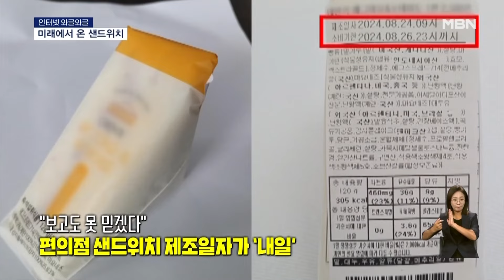한국 야구 치어리더들이 SNS 알고리즘 장악한 이유? | 이슈픽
- [인터넷 와글와글] 편의점 샌드위치 제조일자가 '내일' (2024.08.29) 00:00
- [인터넷 와글와글] NYT, 무심한 '삐끼삐끼 춤' KBO 치어리더 조명 (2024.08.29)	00:44
- [인터넷 와글와글] 사람 타고 있는데 문 열린 채 초고속 출발 (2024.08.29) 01:34